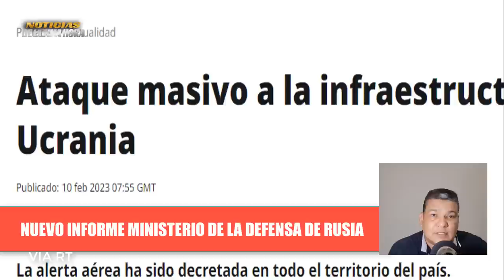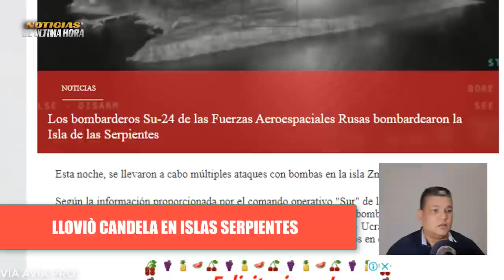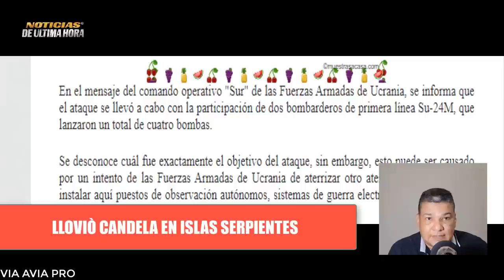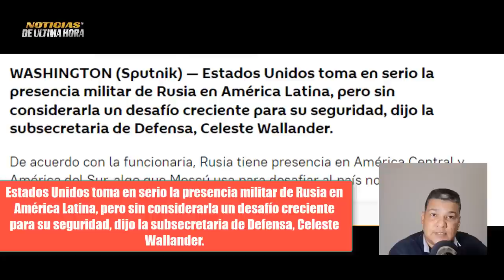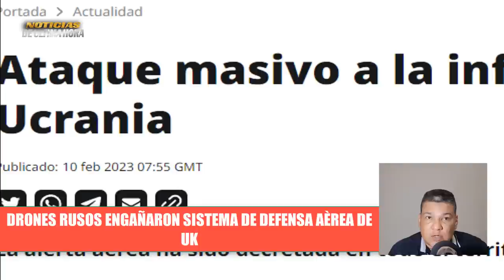🚨ÙLTIMA HORA Rusia Avanza Ugledar "Candela en Islas Serpientes" Guerra Rusia Ucrania 12 febrero 2023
noticias usa
news today
war russia ukraine zelenski
noticias ugledar
noticias soledar
compra himmarsrussia
submarino rusia
submarino otan